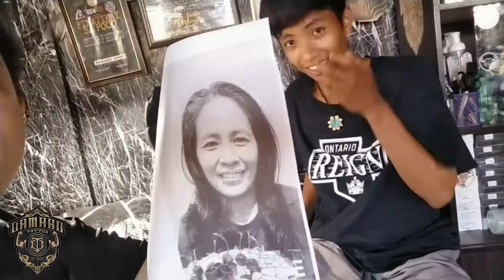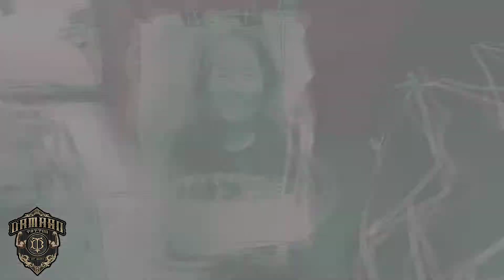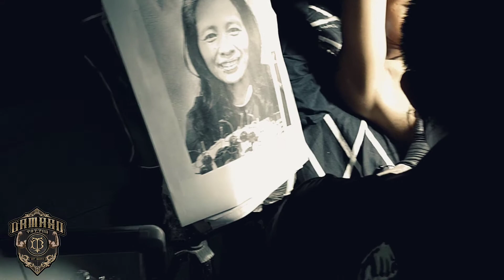PORTRAIT MOTHER TATTOO | 4 HOURS OF PAIN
panibagong video na naman tayo guyz..sana magustuhan niyo to...maraming salamat sa palaging nanunuod nang aking video ..godbless po and more power...